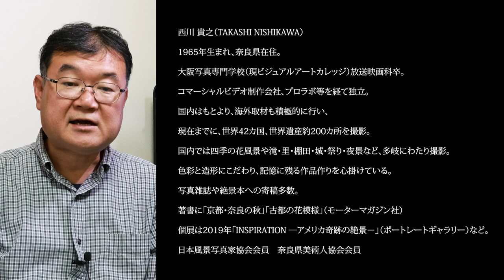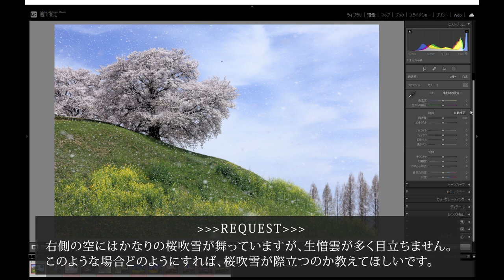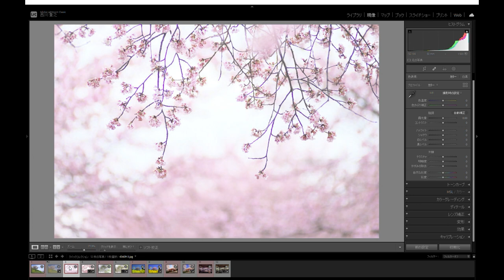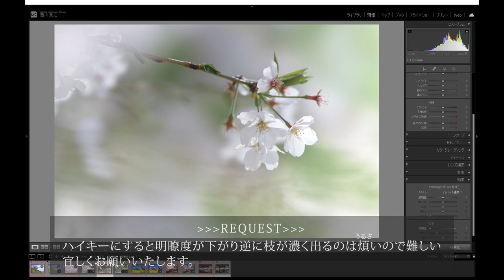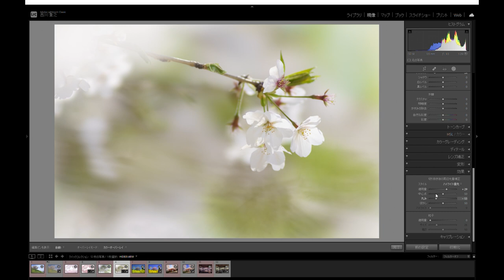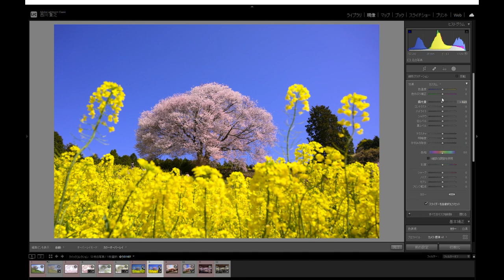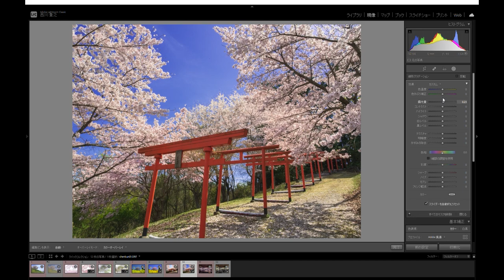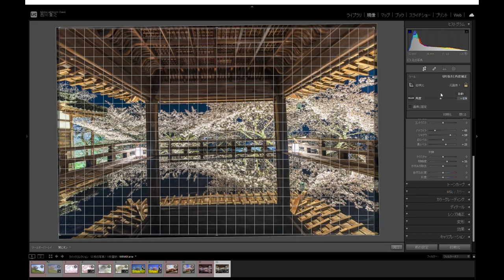【写真家セミナー】「桜の写真」の悩みをRAW現像で解決！写真家 西川貴之の“仕上げ方”｜Lightroom －アドビ公式－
2022年5月28日開催のオンラインセミナーのアーカイブ映像。

テーマ：桜の写真
講師：写真家　西川貴之氏

ユーザーが写真を現像する際に持つ悩みを、写真家がそのユーザーのRAWデータを現像しながら解決方法を提案するセミナーです

▽Lightroom ClassicとPhotoshopが利用できるフォトプランの製品情報

アドビ製品の最新情報や使い方などを動画で紹介します。